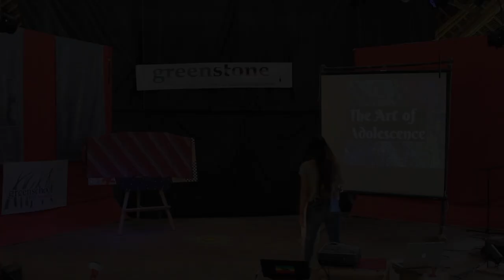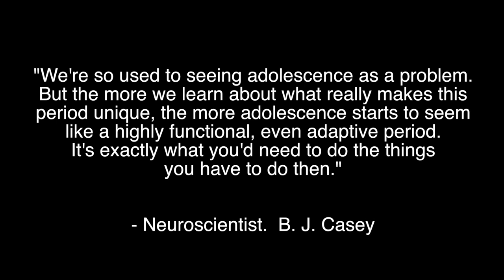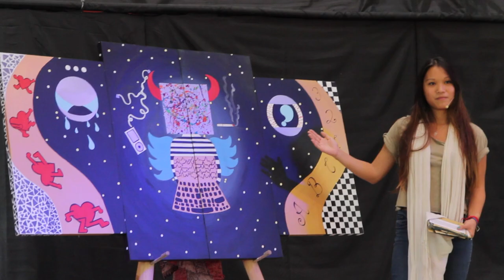Thi-Lan Johnson: The Art of Adolescence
Thi-Lan Johnson's Green Stone presentation: The Art of Adolescence